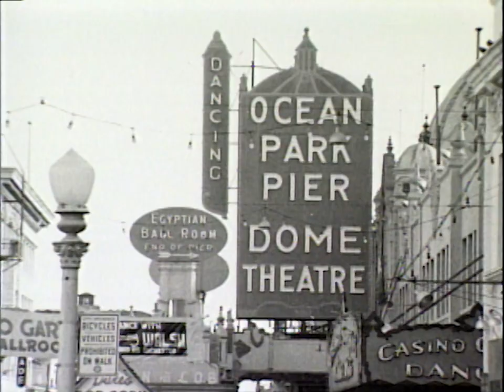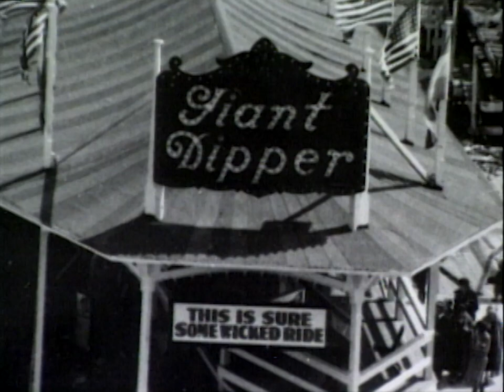Pacific Ocean Park: The Lost Beach Amusement Park | Things That Aren't Here Anymore | KCET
Between Venice Pier and Santa Monica Pier, Ocean Park was a popular L.A. amusement park in the early 1900s with theaters, roler rinks, dance halls, restaurants, rides, slides and more. In 1958 it became Pacific Ocean Park with an entry fee of $0.90.